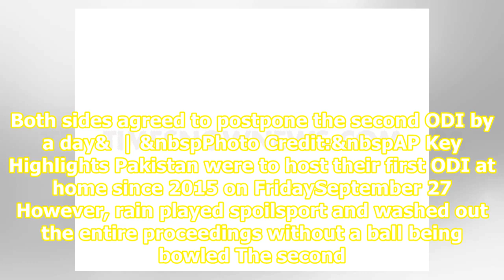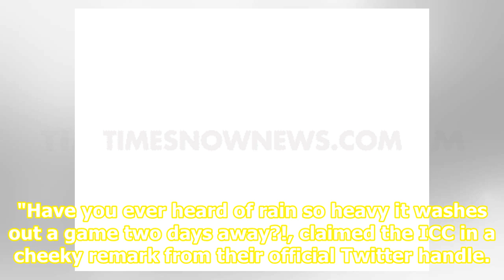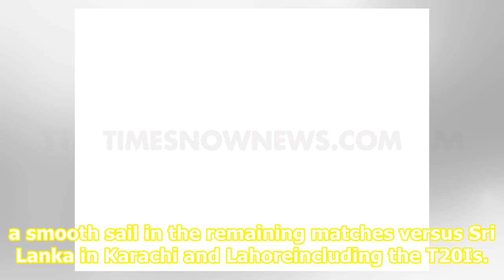ICC takes cheeky dig at Pakistan for rescheduling 2nd ODI against Sri Lanka after rain-abandoned ...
ICC takes cheeky dig at Pakistan for rescheduling 2nd ODI against Sri Lanka after rain-abandoned series opener

Both sides agreed to postpone the second ODI by a day&  | &nbspPhoto Credit:&nbspAP Key Highlights Pakistan were to host their first ODI at home since 2015 on FridaySeptember 27 However, rain played spoilsport and washed out the entire proceedings without a ball being bowled The second ODI will now ...